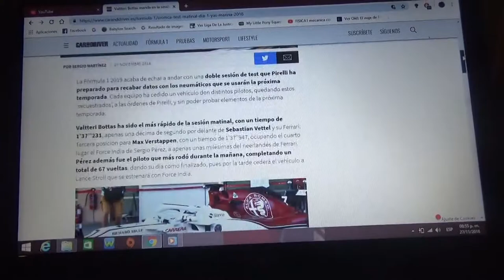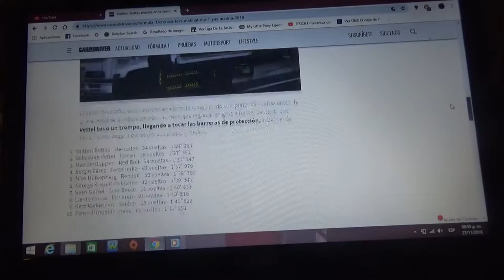Resumen sesión matinal test post temporada 2018 de Abu Dhabi F1